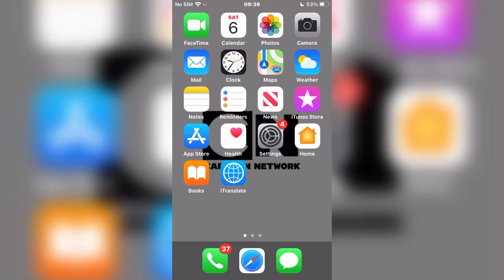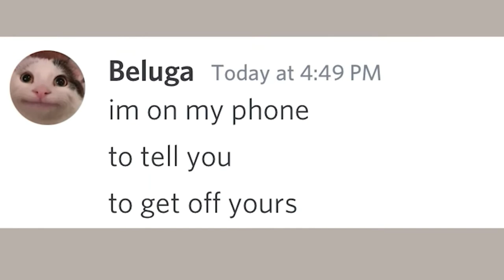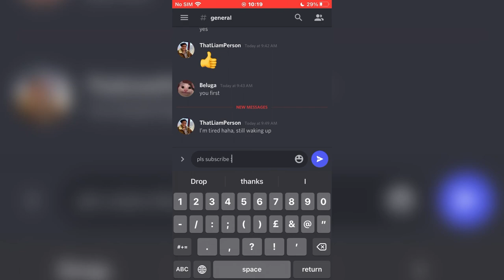Discord Tutorial & Video Footage - Beluga - Cartoon Network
The more viewers you get as more of them